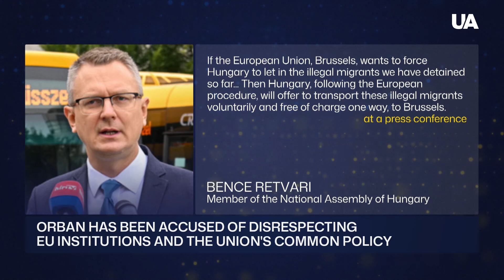Orban's on Fire Again: Now He Disturbs Brussels with the "Migrant Question"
Hungary's Prime Minister Viktor Orban is once again at odds with the EU, this time over migration policy. Budapest demands €1.6 billion in compensation for alleged border protection efforts and threatens to send detained migrants to Brussels if the EU insists on compliance with its migration rules. Brussels condemns Hungary's stance as a provocation against EU principles, and experts warn of possible political sanctions. Meanwhile, Hungary is accused of hypocrisy as it issues "national cards" to Russian and Belarusian citizens, allowing them to travel freely in the Schengen zone.